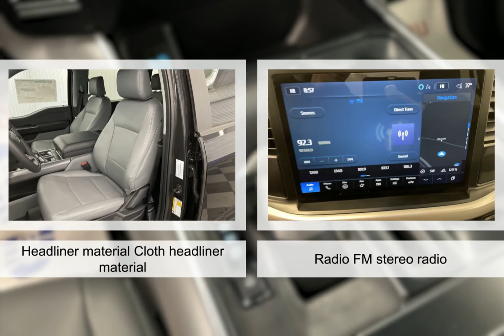2023 Ford F-150 Lightning N445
2023 Ford F-150 Lightning N445